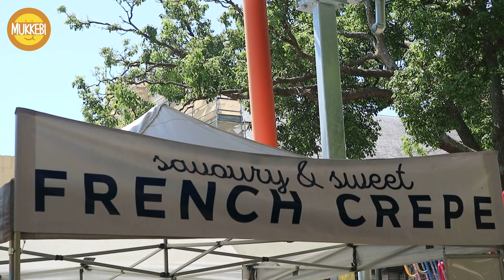시드니 패딩턴마켓 │ 카라멜 사과 크레페 │ Crepe with Salted Caramel and Apple │ 호주 길거리 음식 │ Street Food in Australia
Paddington Market, Sydney, Australia
Crepe with Salted Caramel and Apple │ AUD 12.00